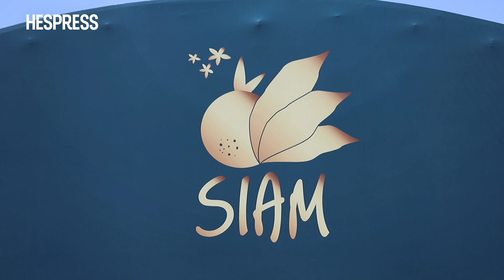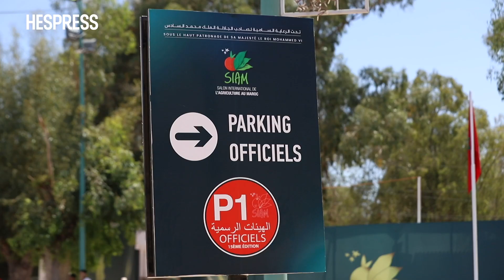Meknès se prépare pour le SIAM 2023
Quelques jours séparent ceux qui s'intéressent aux affaires agricoles du salon international de l'agriculture au Maroc. Les ouvriers travaillent ici et là, utilisant les mécanismes et toutes les ressources logistiques, humaines et techniques nécessaires pour préparer l'espace désigné pour la date annuelle que la ville de Meknès accueille chaque mois de mai,

Partagez votre opinion à travers les commentaires et contribuez à enrichir la discussion